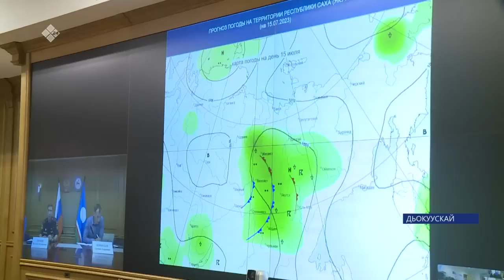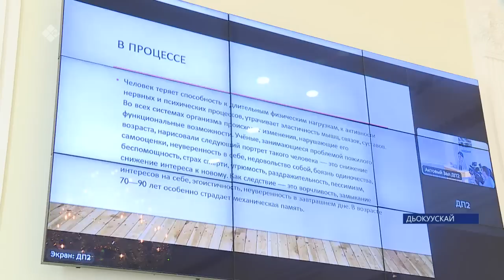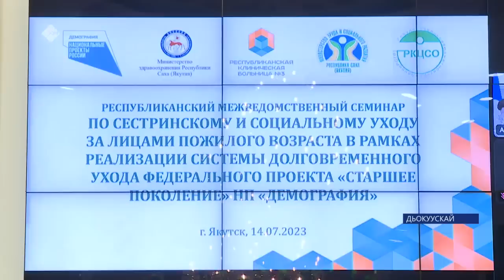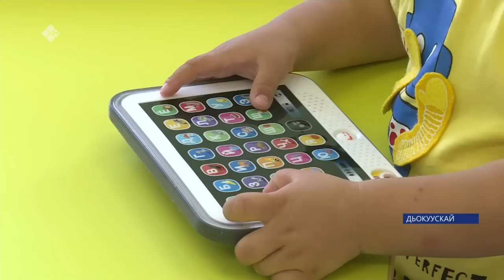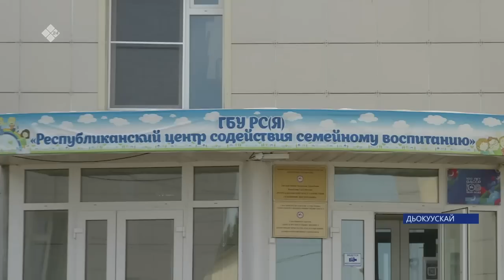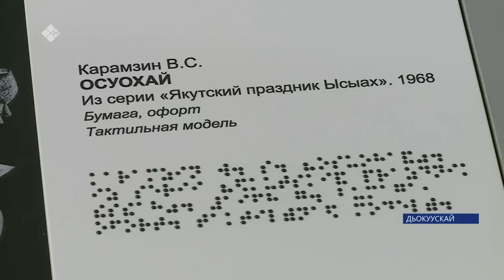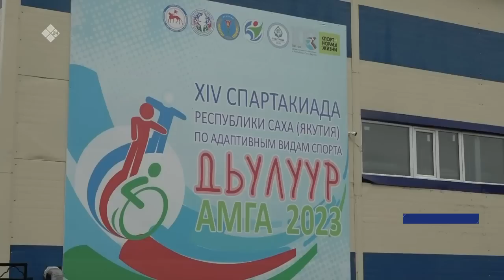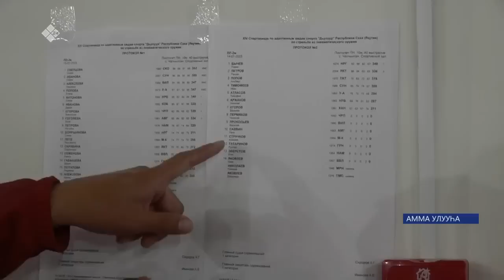«Саха сирэ» информационнай биэрии. От ыйын 14 күнэ 20:30